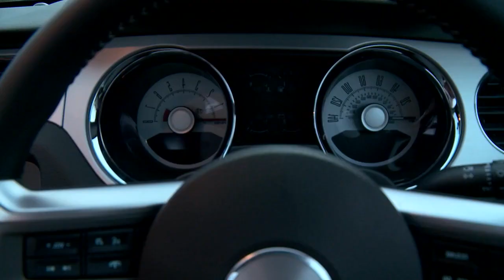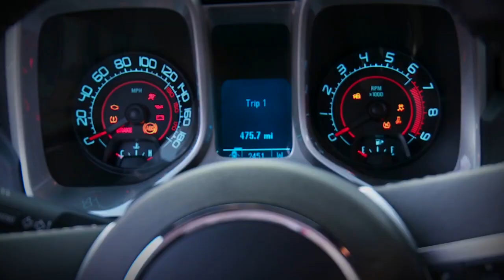Best dj music Dmitry Glushkov Hold You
Dmitry Glushkov & Jorn van Deynhoven - RAMsterdam